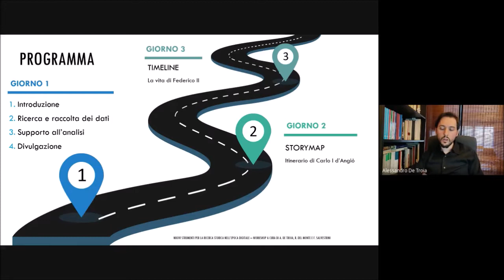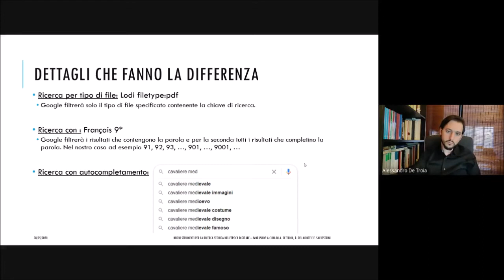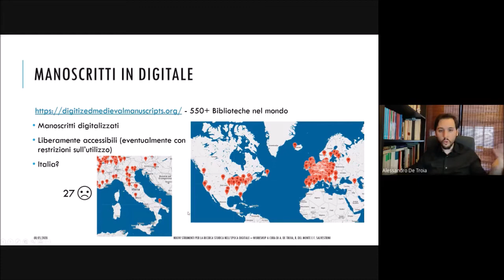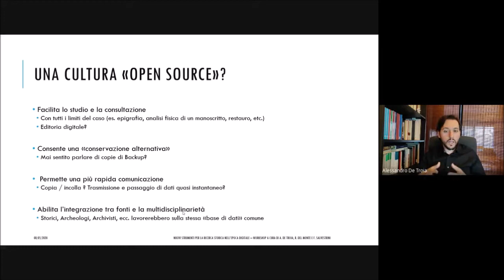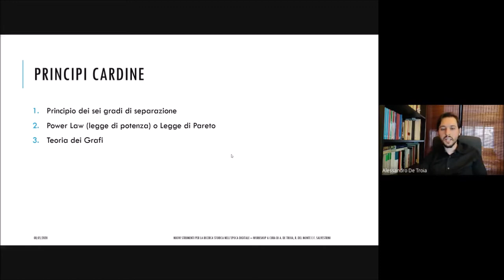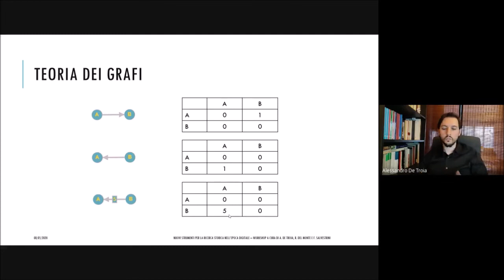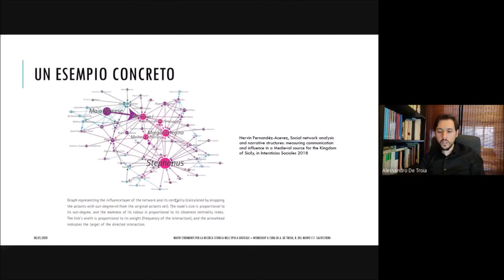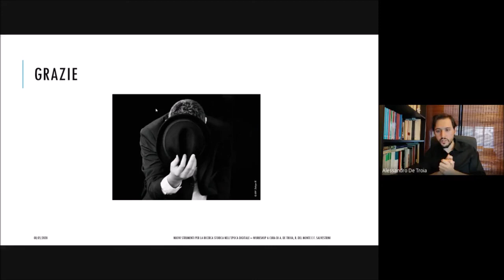"Nuovi strumenti per la ricerca storica nell'epoca digitale", Lezione 1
Estratto della prima lezione del workshop online "Nuovi strumenti per la ricerca storica nell'epoca digitale", condotto da A. De Troia, R. Del Monte, F. Salvestrini (8-10 Maggio 2020).